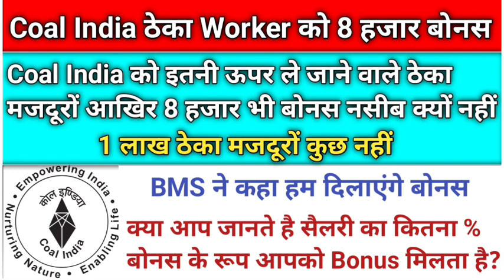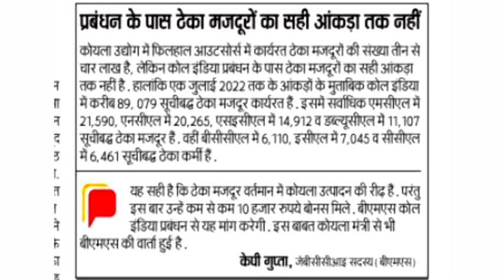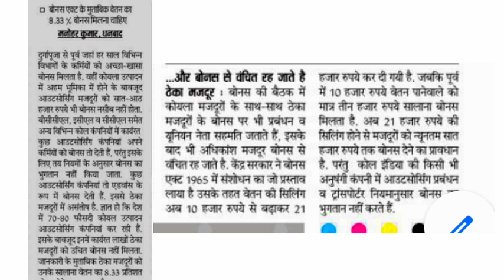Coal India Limited में ठेका मजदूरों को 8,000/- Rs. मिलेगा बोनस। Coal India Bonus News।